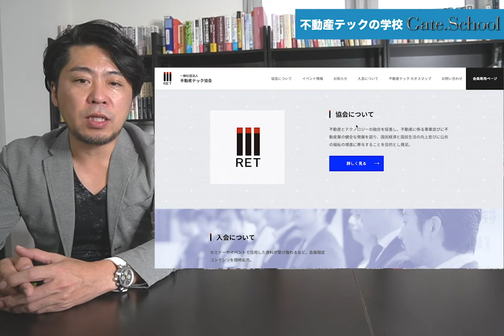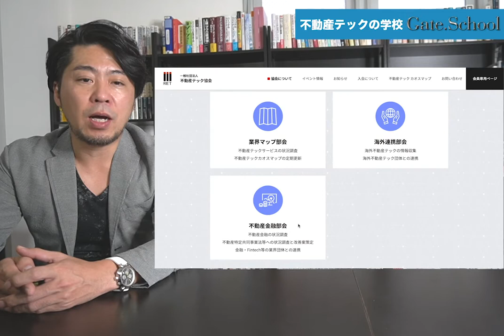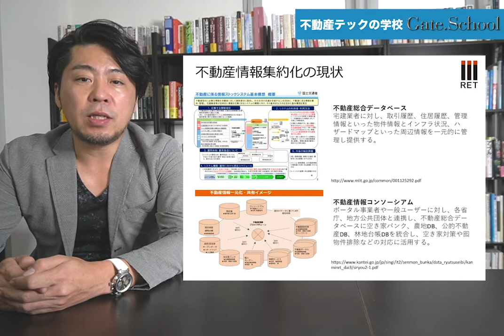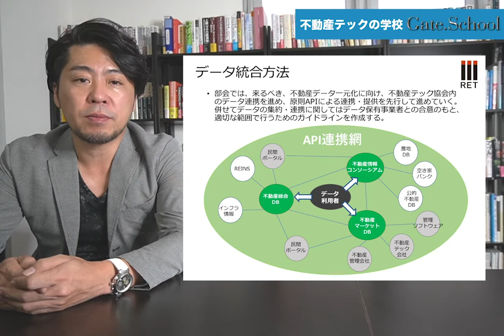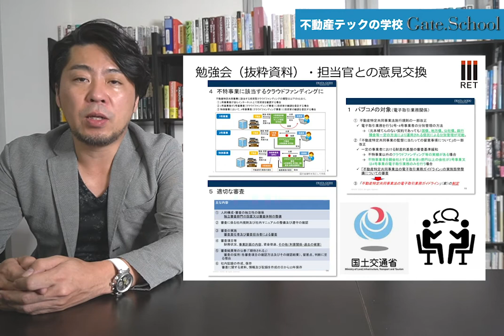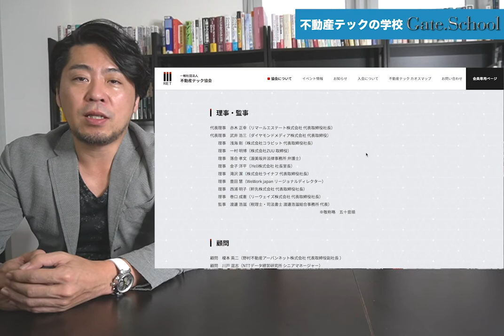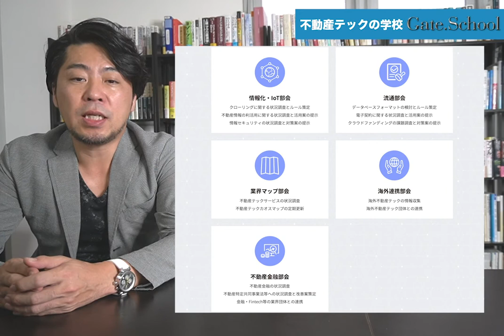不動産テック協会ってなにやってるところなの？【不動産テックの学校】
不動産テック協会とは何か？各部会での活動内容など不動産テックに興味のある不動産事業者にとって有益な情報についてポイントを整理して解説します。

不動産テック最新ツール